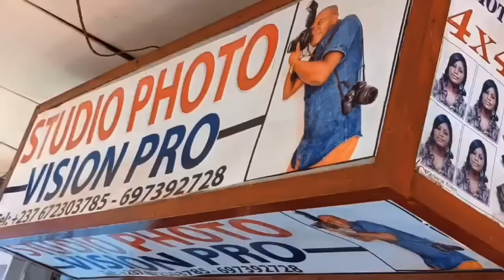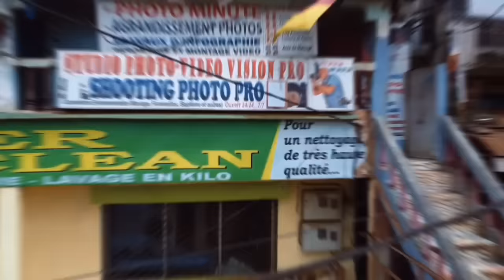⛔PIFF0 va dev€nir F.0.U à cau*se de vous🤣🤣🤣 voilà déjà que ça comm€nce 🤣🤣🤣